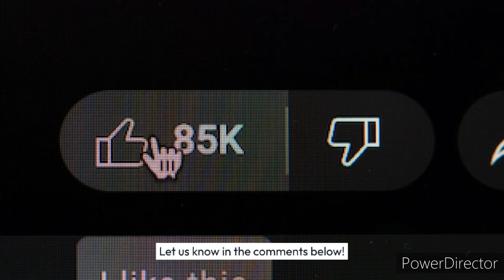Balen Shah Walks the Cannes Red Carpet: A Historic Moment for Nepal! 18 May 2024